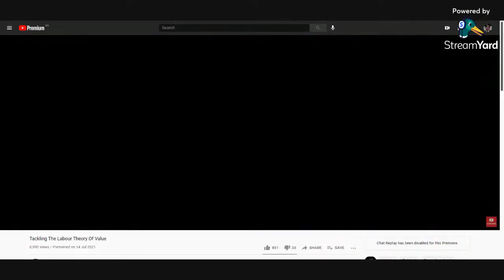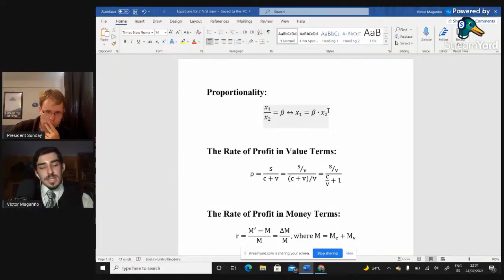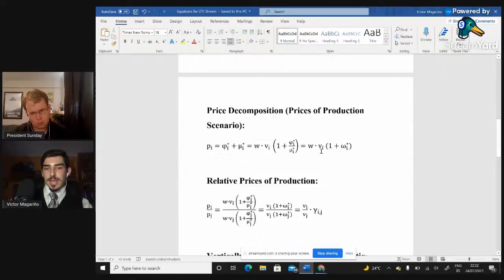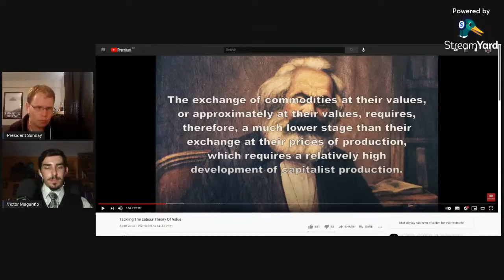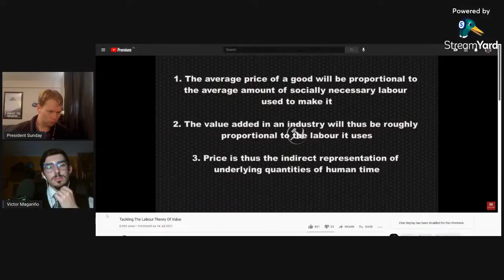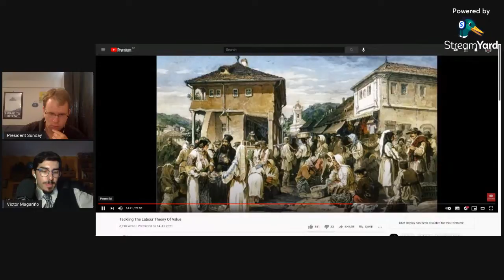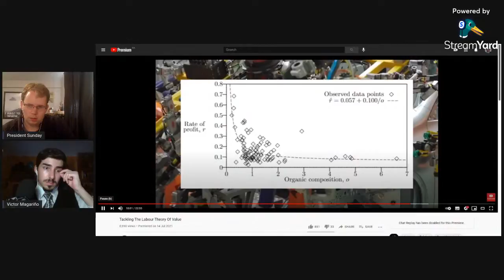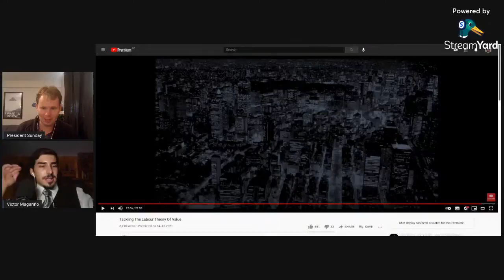Responding to Keith Woods' (and Lord Keynes') Critique of the Labour Theory of Value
4:07 Introduction and innitial comments